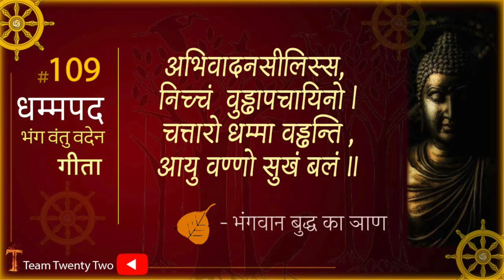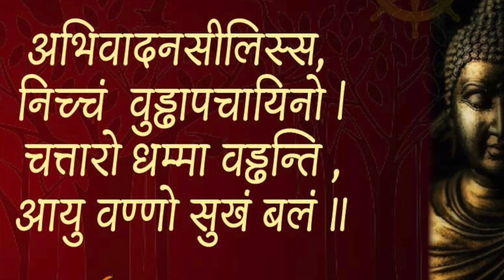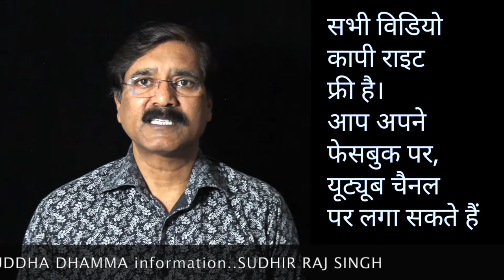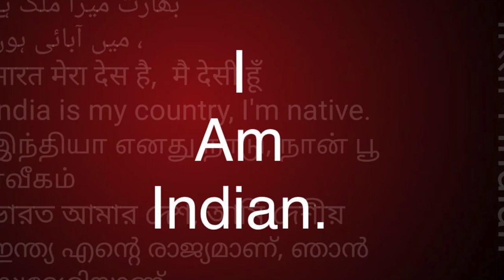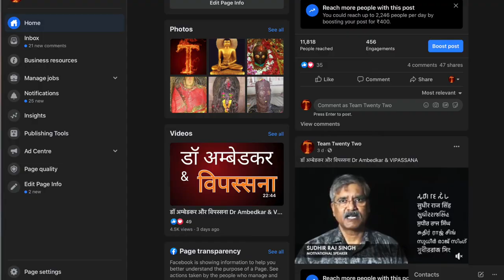धम्मपद /Dhammapada 109 /Sudhir Raj Singh/Team Twenty Two